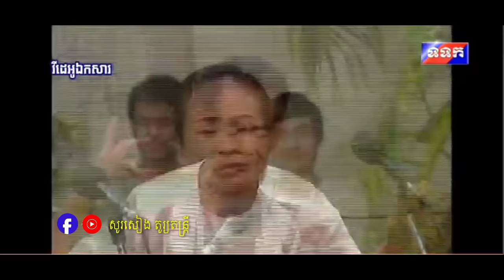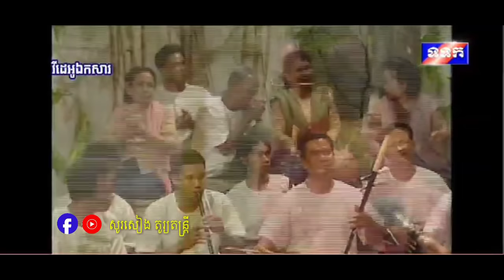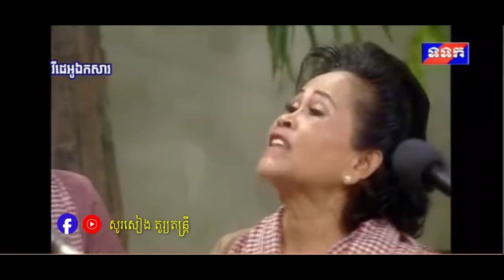ចម្រៀងអាយ៉ៃបុរាណ,Songs Ayai Borann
ការបង្ហាញទម្រង់អាយ៉ៃបុរាណ
ស្មៀន យាន,ស្មៀន មឿក,អ្នក សំណាង,អ្នក ផល្លា,អ្នក សុផា

ចម្រៀងខាងលើនេះ គ្រាន់តែជាចម្រៀងដកស្រង់លំនាំបទ យកមក ច្រៀងតាមបញ្ញានឹកឃើញ របស់ខ្លួន ដើម្បីលាដៃគូចម្រៀង ឬ កំដរបរិយាកាសក៏ដូចចម្រៀងជារៀបរាប់ អំពីទិដ្ឋភាព ទេសភាពទូទៅ ឱ្យមានការ សើចសប្បាយ  ឱ្យមាន គ្រប់រសជាតិតែប៉ុណ្ណោះ... ។ល។
សូមស្វាគមន៍មកកាន់ channel សូរសៀង តូរ្យតន្ត្រី
ឆានែល សូរសៀង តូរ្យតន្ត្រី នេះបង្កើតឡើងដើម្បីជួយផ្សព្វផ្សាយនូវ វប្បធម៌សិល្បខ្មែរ។
សូមអរគុណព្រះគុណ និង អរគុណ ដែលចូលចិត្តតាមដាន ឆានែល (Channel You Tube)របស់ខ្ញុំ៕

អាយ៉ៃឆ្លើយឆ្លង ស្មៀន ល្វៃ នាងសាឯម
ឆ្នាំ ១៩៥០

អាយ៉ៃឆ្លើយឆ្លង ស្មៀន យ៉ុន+នាង សារ៉ាំ